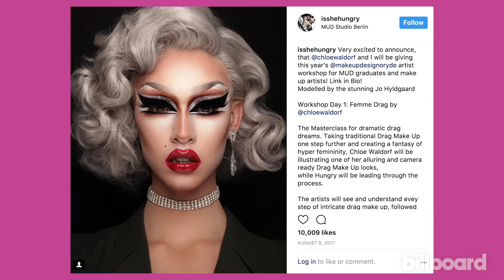Milk: Why Nails Are a Must, Kim Petras' 'Hillside Boys,' First Drag Song & More! | Billboard Pride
'RuPaul's Drag Race All Stars's' Milk joins Billboard to talk about her favorite 'Drag Race' winners, celebrity crushes, go to song, and more!